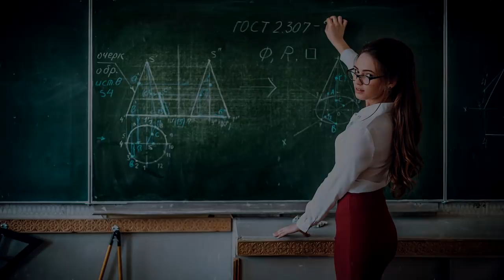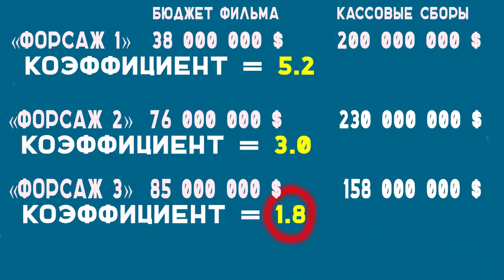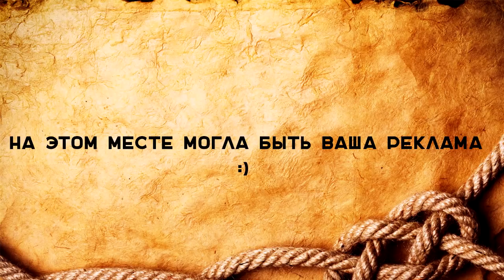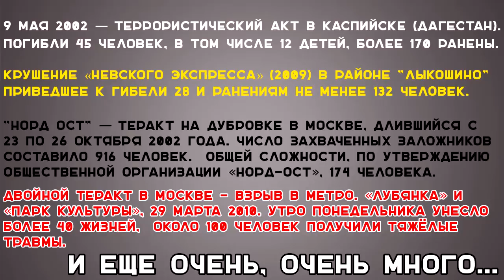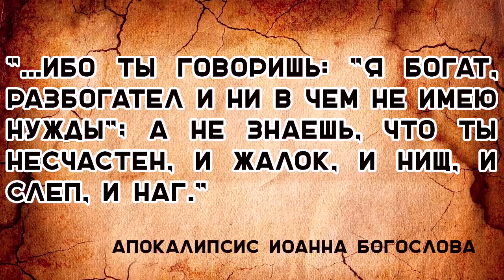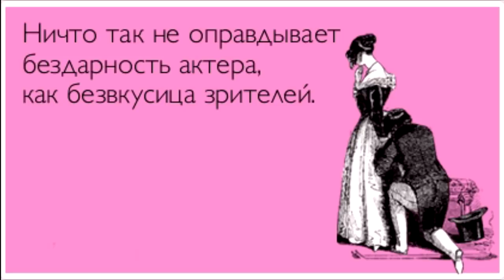ФОРСАЖ В СТИХАХ